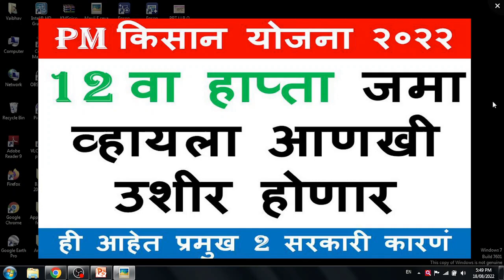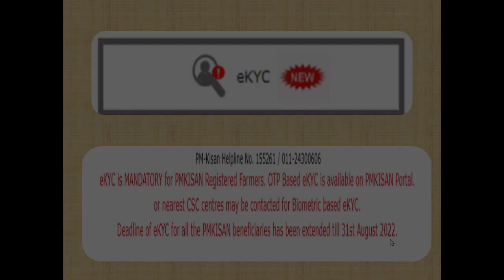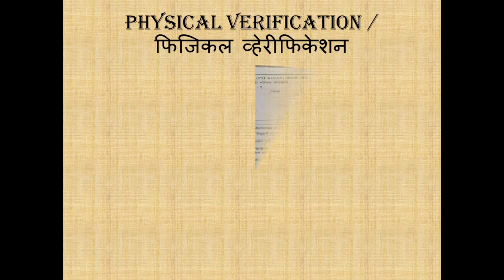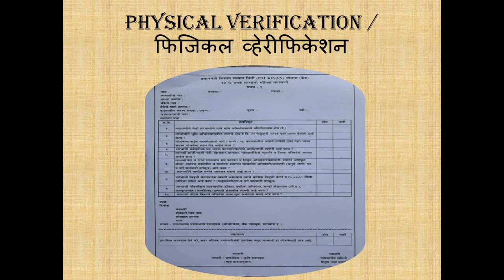१२ वा हाप्ता जमा व्हायला आणखी उशीर होणार | pm Kisan 12th Installment Update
१२ वा हाप्ता जमा व्हायला आणखी उशीर होणार | pm Kisan 12th Installment Update